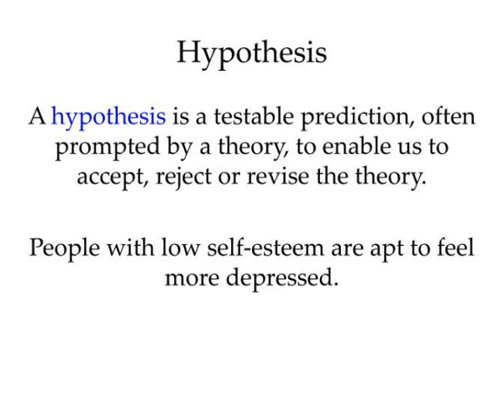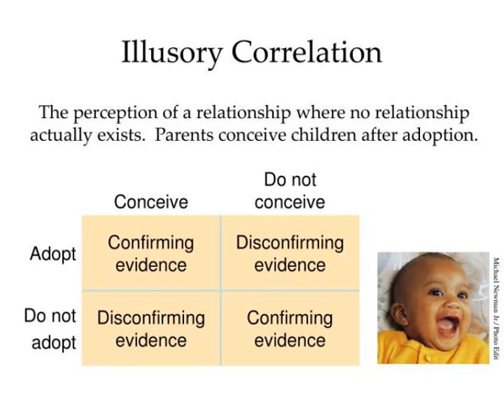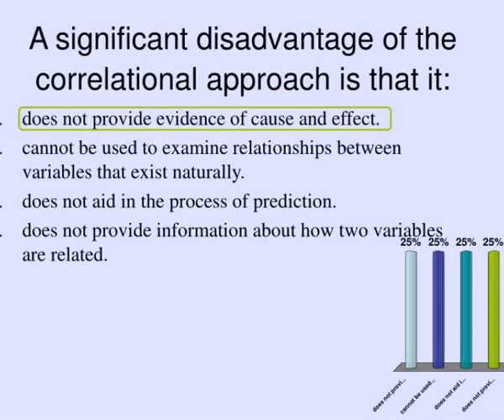the placebo effect using the testing therapeutic touch video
The Placebo Effect using the Testing Therapeutic Touch Video.  Exploring the Placebo effect and see how someone can debunk a claim using science.  The Scientific Attitude. Slideshow 3093816 by mairi
 show1 : The placebo effect using the testing therapeutic touch video

 show2 : The scientific attitude

 show3 : Critical thinking

 show4 : How do psychologists ask answer questions

 show5 : Theory

 show6 : Hypothesis

 show7 : Research observations

 show8 : Research process

 show9 : Correlation

 show10 : Correlation and causation

 show11 : Illusory correlation

 show12 : Order in random events

 show13 : Order in random events1

 show14 : The placebo effect using the testing therapeutic touch video

 show15 : A significant disadvantage of the correlational approach is that it

 show16 : Testing therapeutic touch